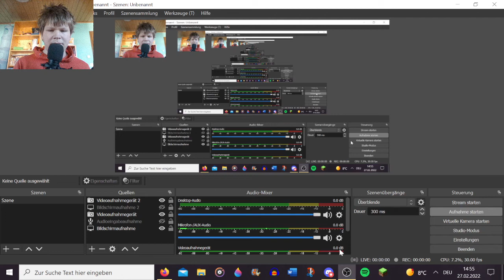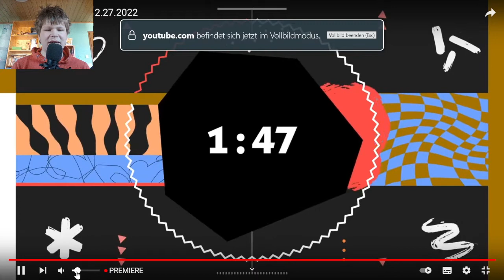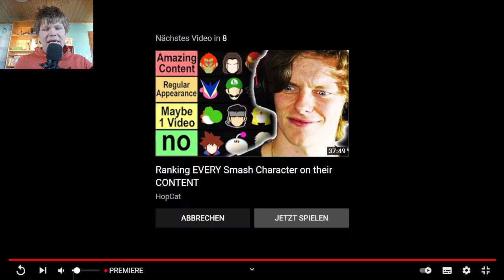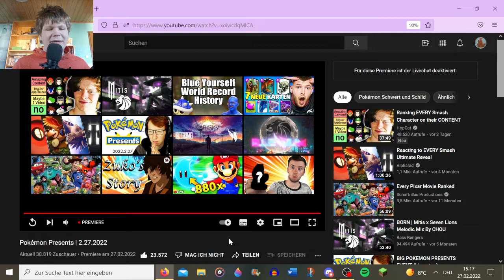Ich bin der Gamefreak-Flüsterer... leider. Pokemon Direct Live Reaction 27.02.2022